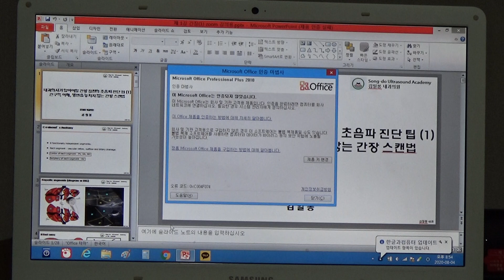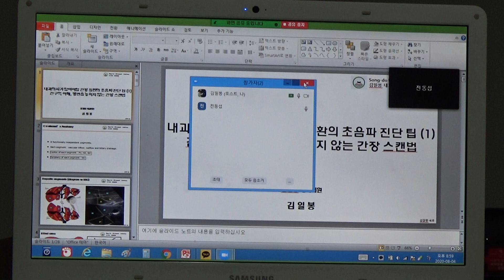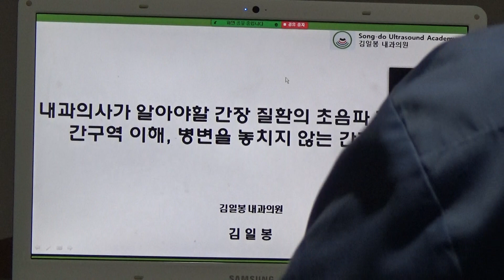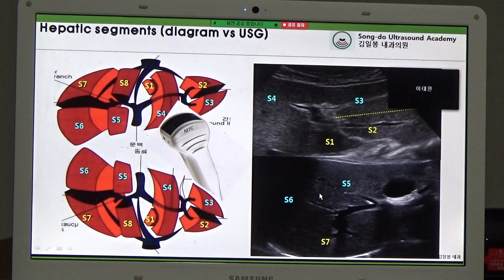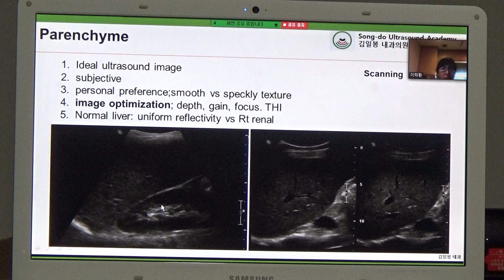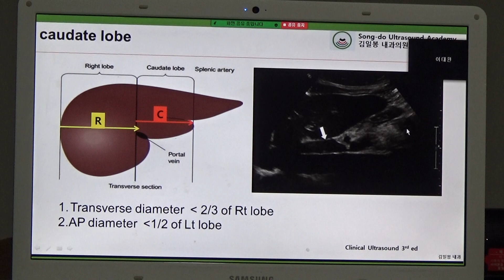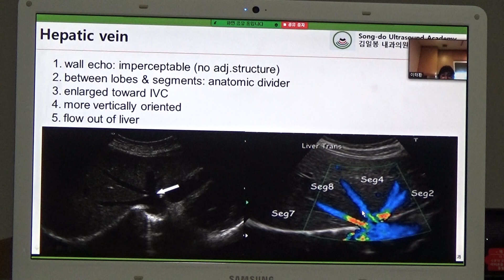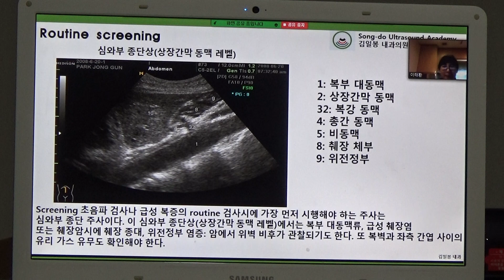2020년 8월 4일 SMUSA Ultrasound Zoom Web symposium(1)